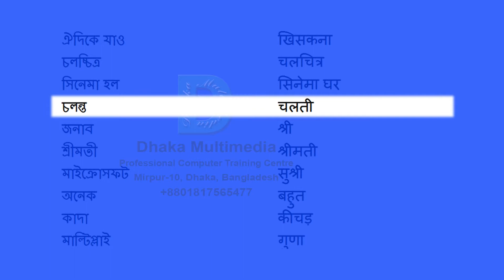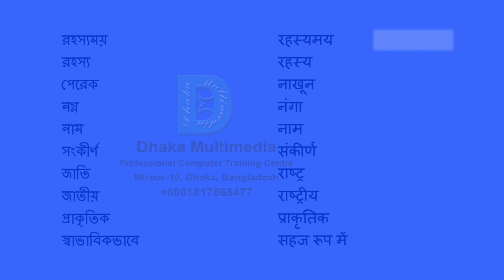Bengali to Hindi | 1751-1800 Most Common Words in English | Words Starting With M